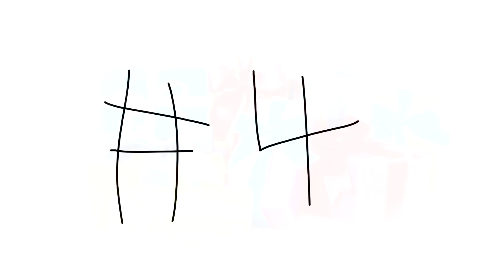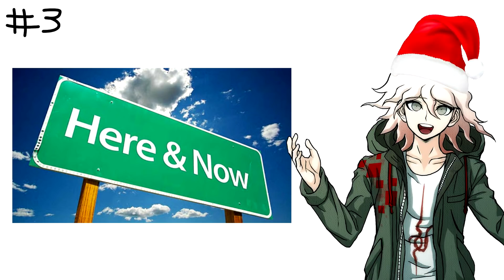Nagito Reviews: Top 5 Presents (Holiday Special)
Hello there! Nagito Komaeda here to tell you about my top 5 presents! Thank you to everyone watching, and I hope you all have a happy holiday season!

I'll be sure to respond with a hope filled message!